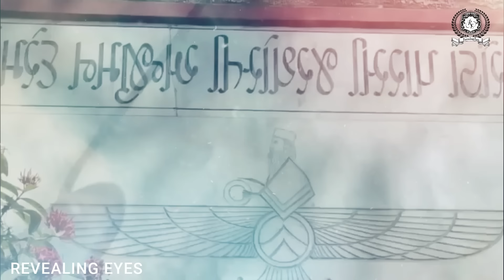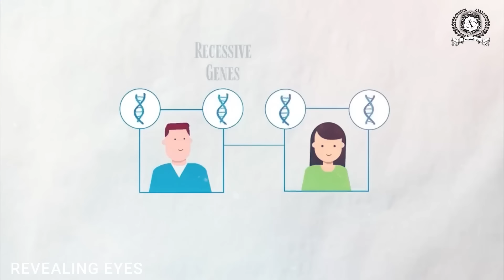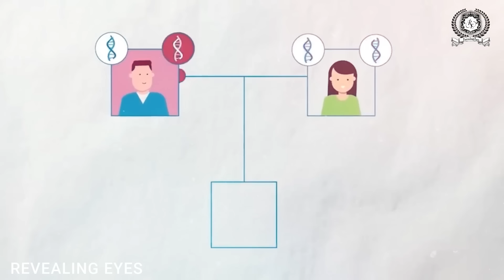90% लोग नहीं जानते आखिर क्यूँ करते हैं पारसी अपने ही भाई बहनों से शादी?Why do PARSIS Marry Their ???